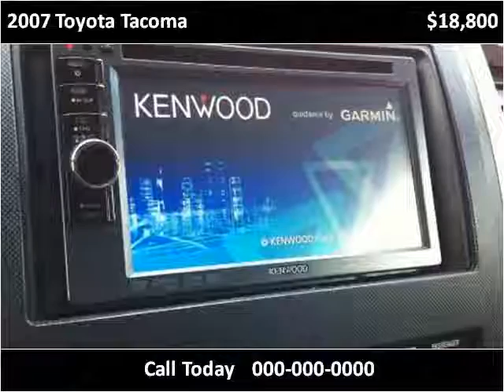2007 Toyota Tacoma Used Cars Vancouver BC